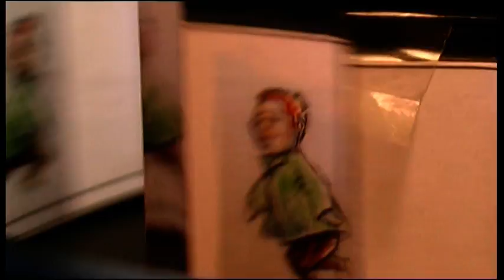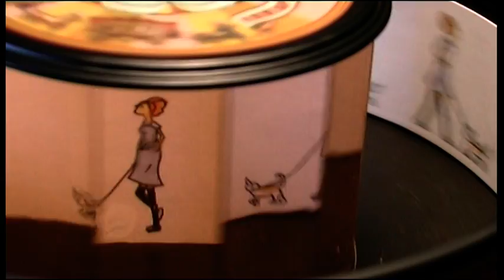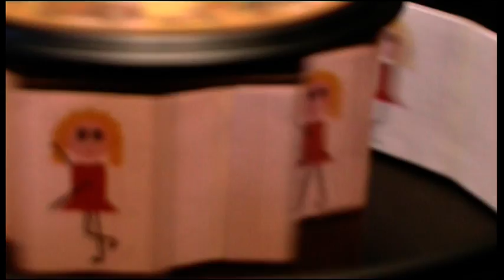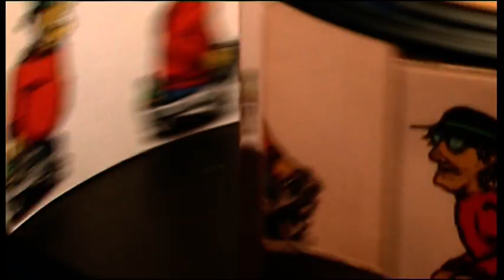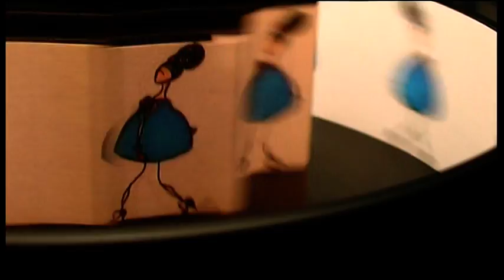ANIMATIONS PRAXINOSCOPE -MARCHES- G2aCOM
Animations traditionnelles pour PRAXINOSCOPE.
Réalisées par les étudiants en Graphisme de l'école CINECREATIS de NANTES.
Pour le 17ème FESTIVAL NATIONAL DU FILM D'ANIMATION. BRUZ / dec 2010